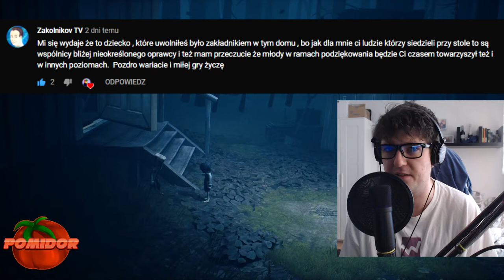Little Nightmares II! [PS4] #3 - Ucieczka Przed Seryjnym M0RD3RC0M